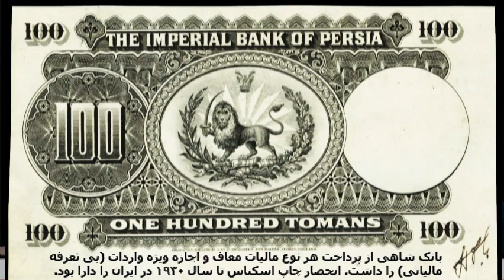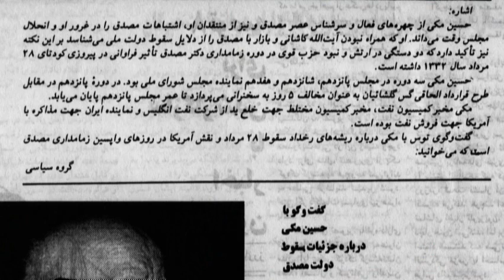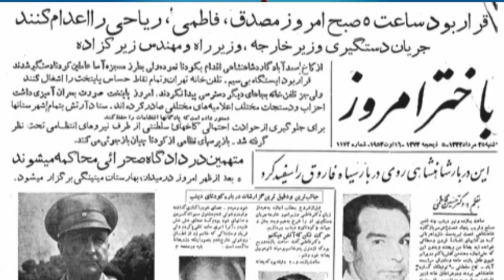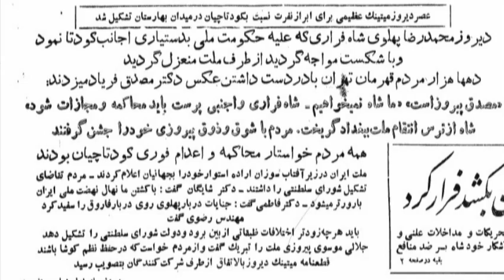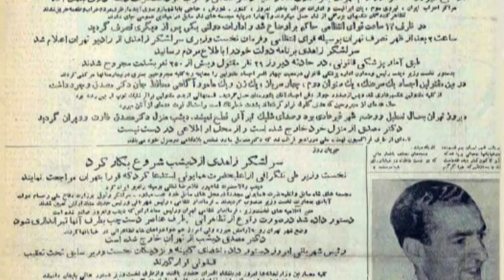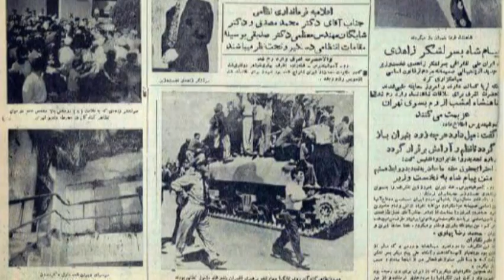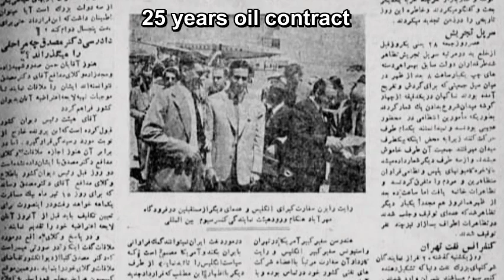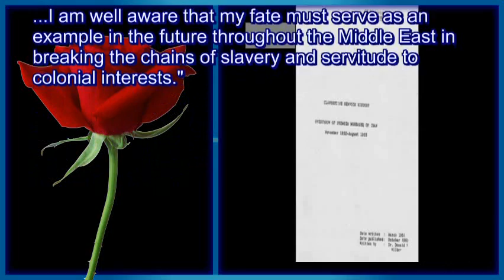Robert Bamban, روبرت بامبان « کودتای فضل‌الله زاهدى و آیت‌الله بروجردی ـ در ايران »؛